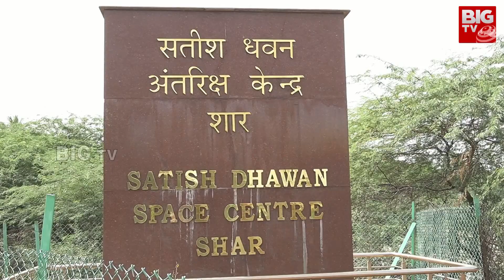Chandrayaan 3 Launch Countdown | ప్రపంచ వ్యాప్తంగా చర్చనీయాంశంగా చంద్రయాన్-3 | BIG TV Telugu